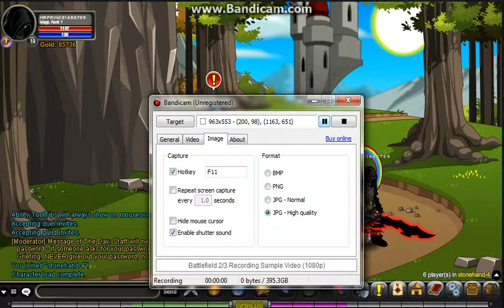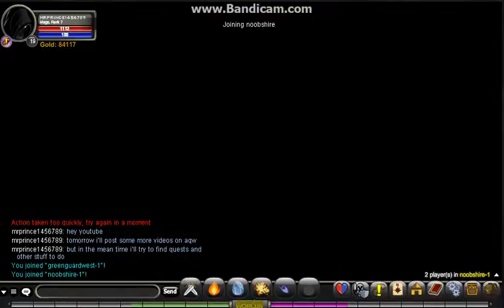aqw part 2